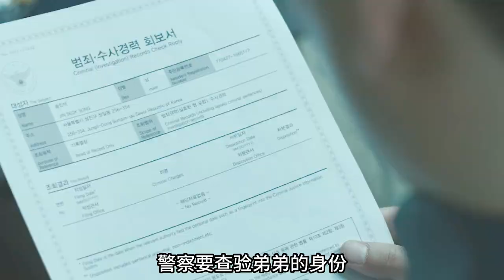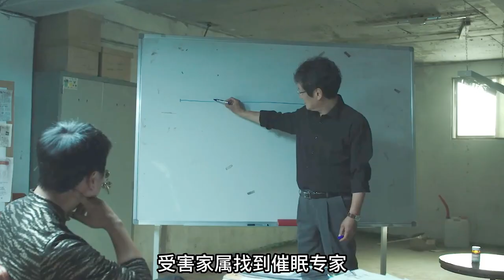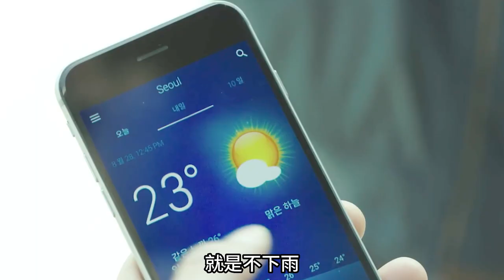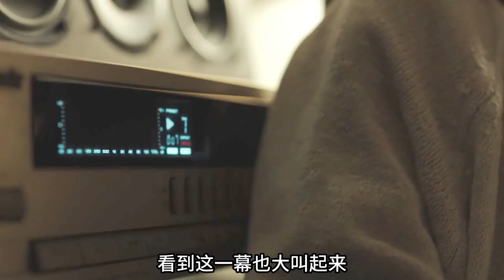哥哥試探弟弟，每晚用自動鉛筆戳弟弟眼睛，誰知弟弟竟在裝睡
本片簡介：

這是一部講述兄弟故事的驚悚片，哥哥因綁架事件失去了記憶，弟弟則一直在為哥哥找尋記憶 。